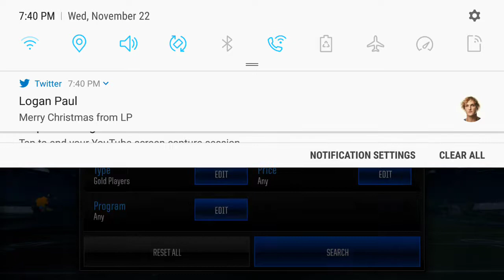Thanks Giving Update Madden Mobile Tips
In this video i talk about the new update